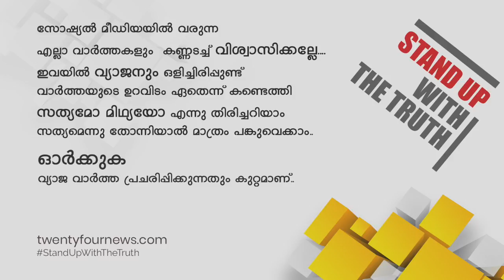ഇറാഖിൽ കുർദിഷ് വർക്കേഷ്സ് പാർട്ടി പ്രവർത്തകർ തമ്മിൽ സംഘർഷം